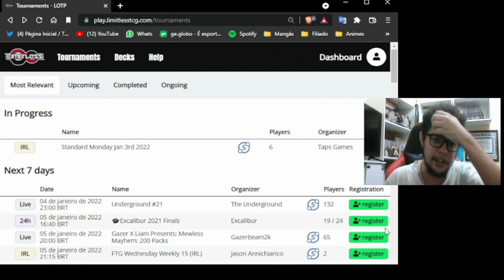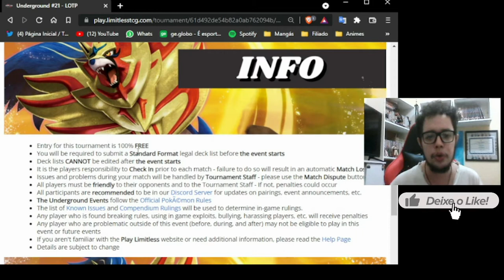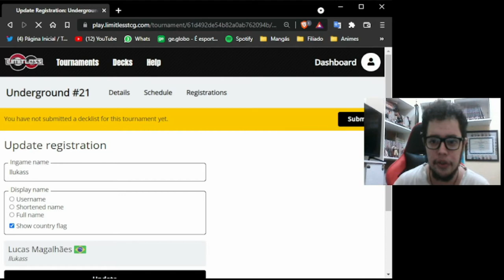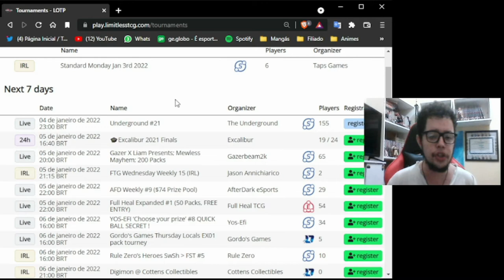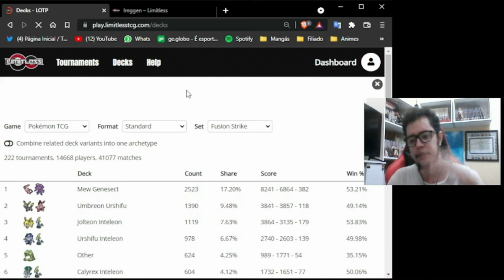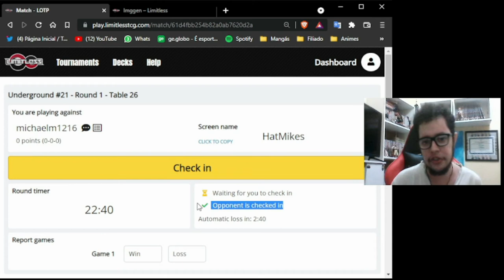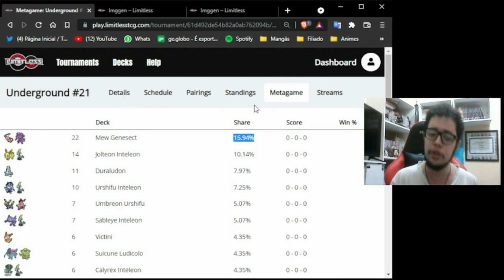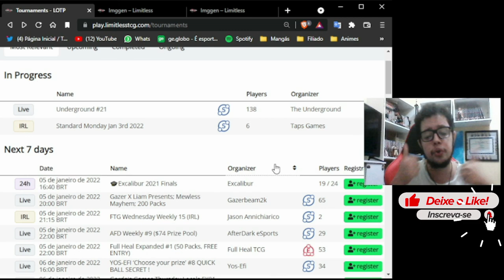TUTORIAL de como jogar TORNEIOS GRATUITOS na Plataforma do LIMITLESS TCG! - Pokémon TCG